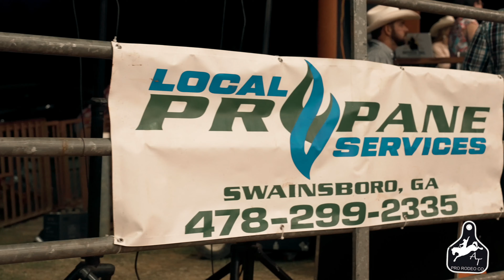Art Todd Pro Rodeo Presents "3rd Annual Sweet Onion Showdown" 2024 Recap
Art Todd Pro Rodeo
Filmed and Edited By: @iamyungnina

Song: @Oh the Larceny - About To Get Crazy